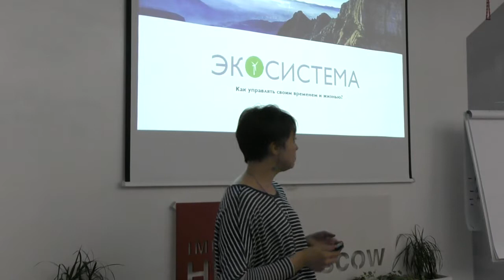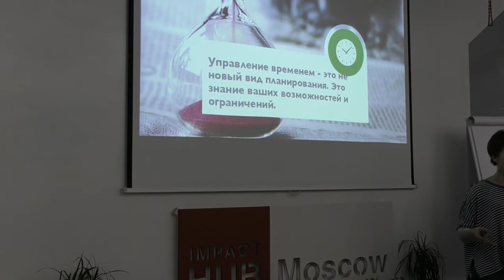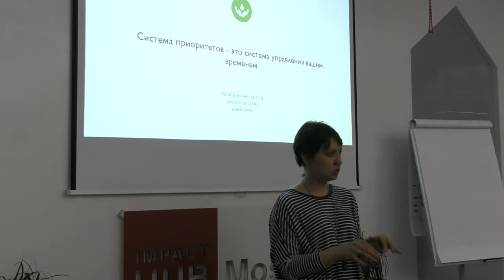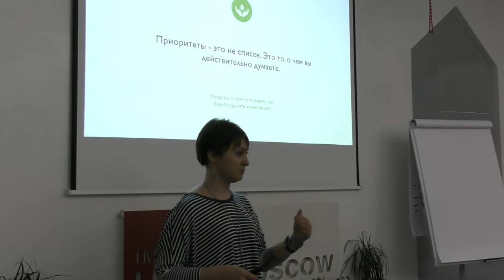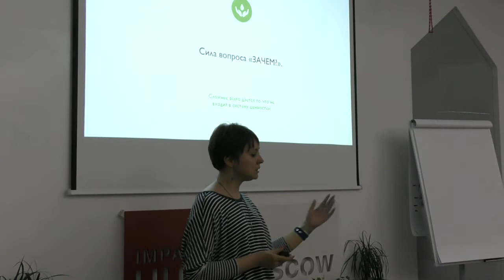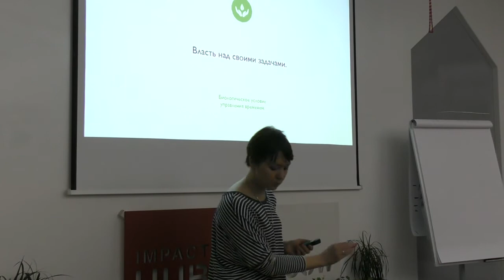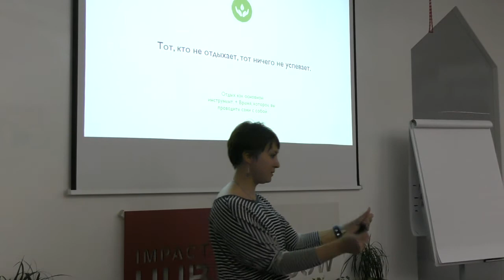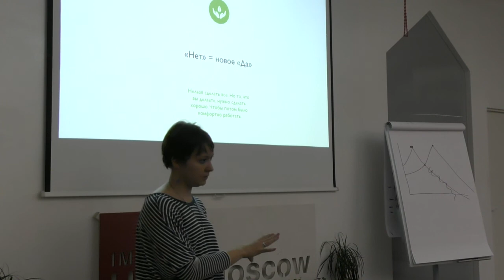Митап «Как все успевать: тайм-менеджмент для НКО». Часть 1.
24 апреля 2018 года в 19:30 в Москве прошел митап на тему «Как все успевать: тайм-менеджмент для НКО». Участники познакомились с тем, как вести учет времени и грамотно распределять задачи.

На встрече выступила Елена Тихомирова, генеральный директор компании eLearning Center.